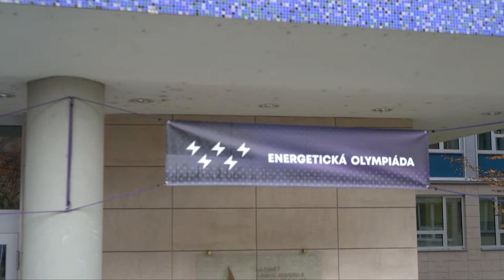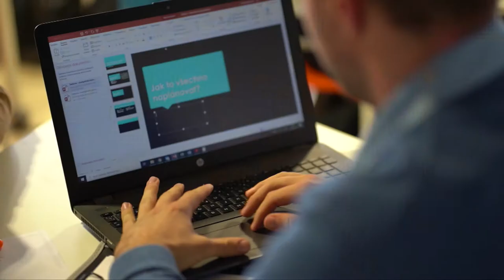Energetická olympiáda 2019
Video z Energetické olympiády 2019.